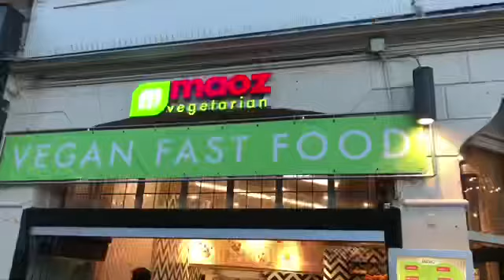Europe Tour: Switzerland, Paris, Amsterdam and Germany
Here are the highlights of the 10 days exploring Switzerland Paris Amsterdam and Germany
Watch till the end of the video in order to know my opinion about the whole tour.

This video is uploaded in PublicInterest

I/We will remove the video within 48 hours.